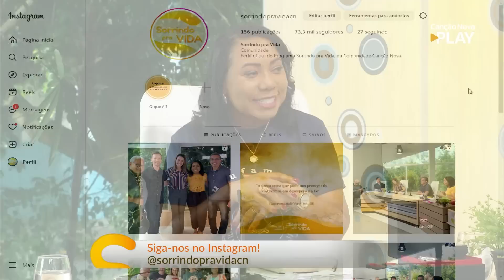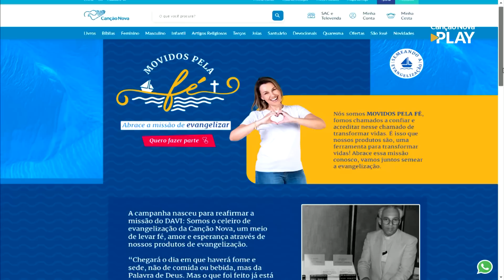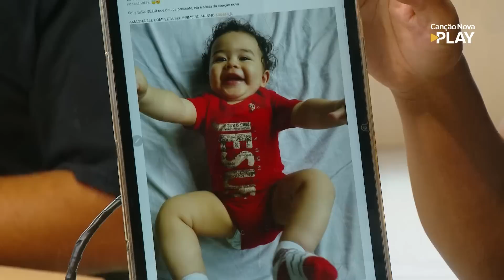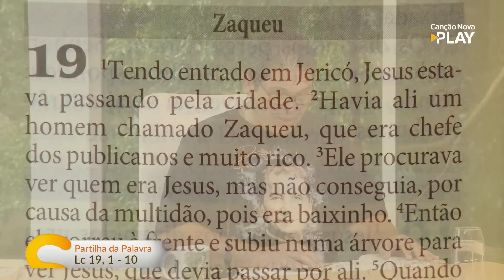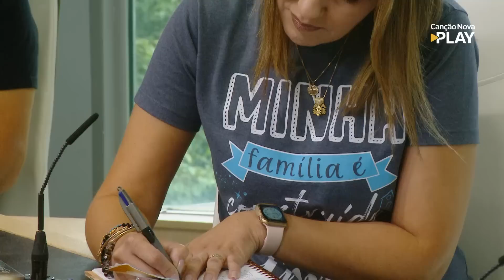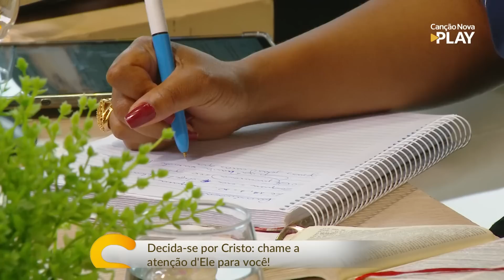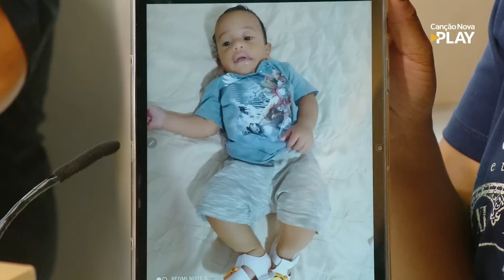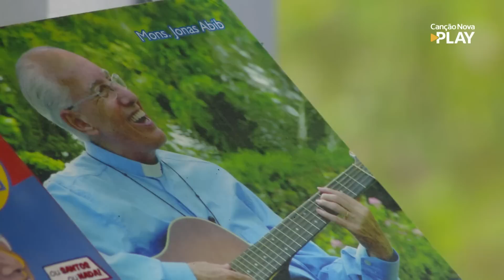Sorrindo pra Vida - 07/03/2023